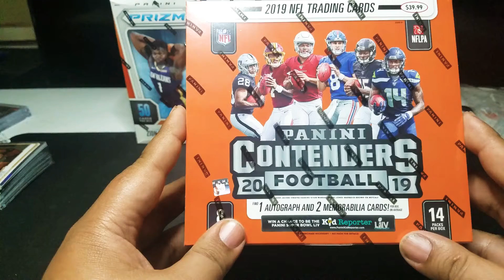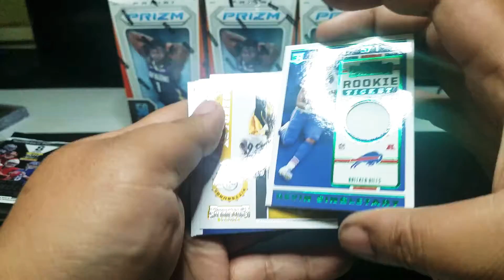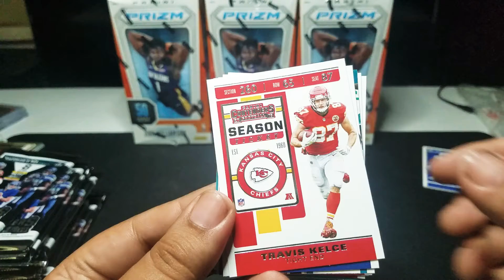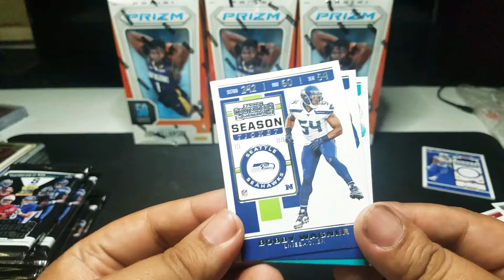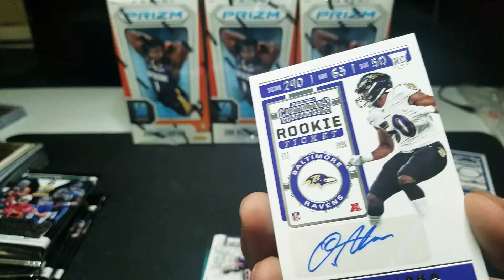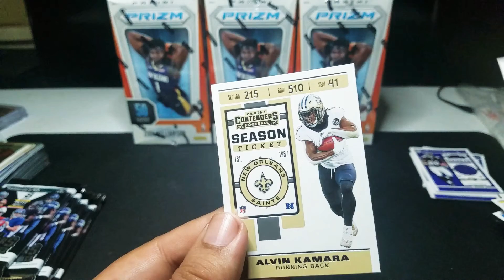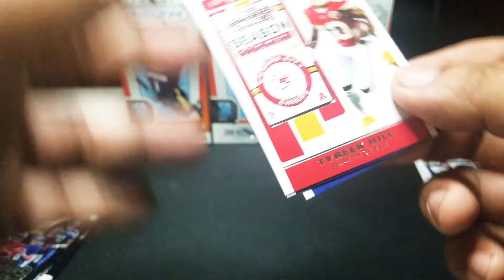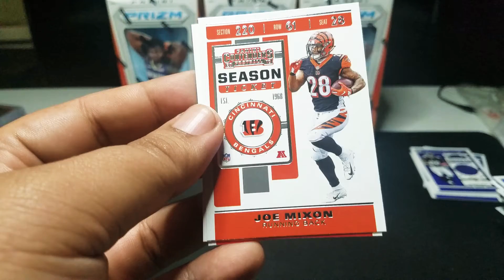2019 Retail Panini Contenders Mega Box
Haven't been able to get my hands on any Optics yet.  So I decided to break some boxes that I had laying around.